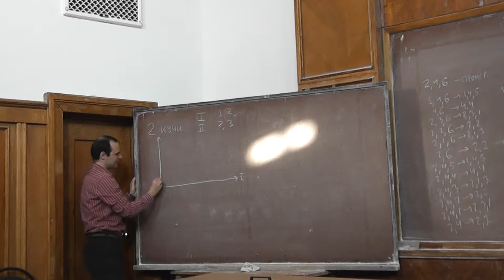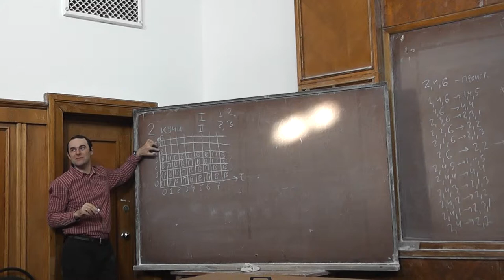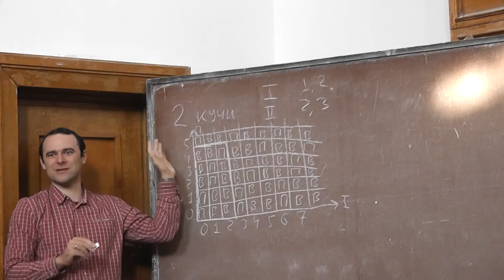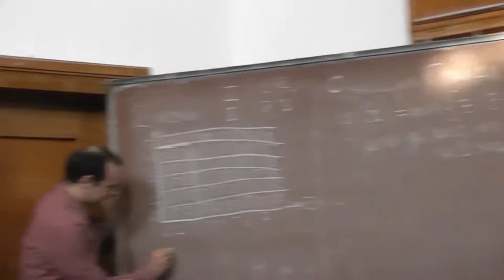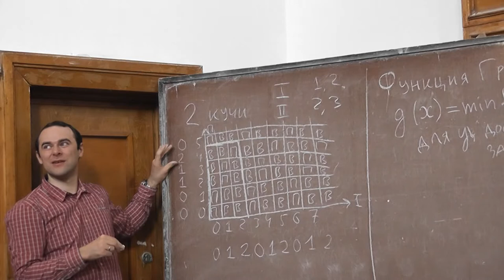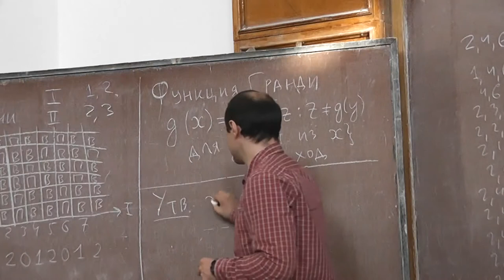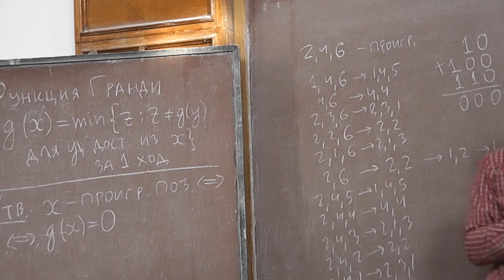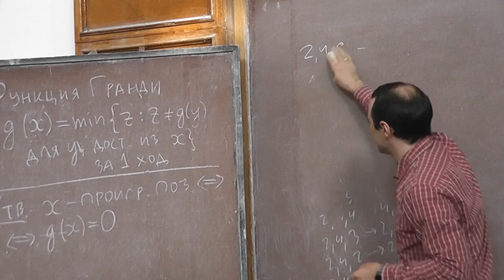3 Функция Гранди